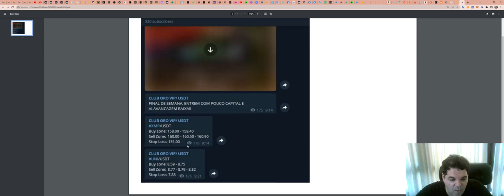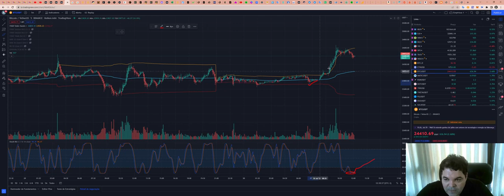Como funciona a SALA de SINAIS - Aqui explicamos TUDO!!!